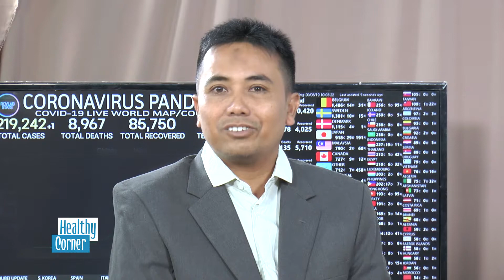Healthy Corner - Muhammadiyah dalam Spirit Kemanusiaan Global Menghadapi Covid 19 - SEG 2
Program ini tayang di TVMU Nasional setiap hari
Sabtu pukul 10.00 WIB, 19.00 WIB dan
Minggu pukul 08.30 WIB dan 19.00 WIB.

Antena Parabola Satelit Palapa D Frekuensi 3837 Rate 2500 Vertikal
BIG TV ch. 729   |   Indihome UseeTV ch. 856   |   Trans Vision ch. 701   |   K-Vision ch. 119   |   MNC Play ch. 729 | SMV FreesatTV ch. 506   |   TV Digital 42 UHF - Jabodetabek-Banten   |   29 UHF - Yogyakarta-Solo (dikelola UAD).